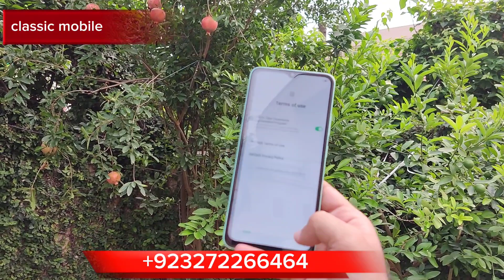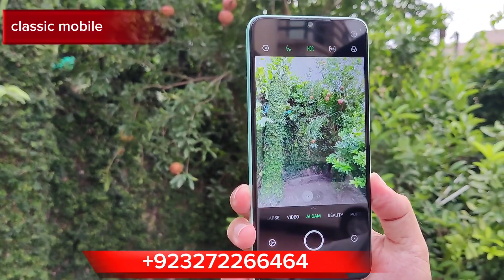infinix Smart 7 price in Pakistan unboxing &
only contact between 1pm to 9pm

cheap price#oppo huawei vivo oneplus apple LG sharp Aquos R2.R3
new stock available in classic mobile whollsale dealer hallroad lahore Pakistan

plzzzzzz plzzzzzz plzzzzzz time dekh k call SMS keya kre chuty wale din or off time me call SMS na kre shukrya

لمٹ سٹاک اویلیبل ہے جس کو چاہیے ہو وہ جلد سے جلد رابطہ کریں یا شوپ وزٹ کریں

نیو سٹاک کے اپڈیٹ رہنے کے لیے ہمارے چینل کو سبسکرائب کریں